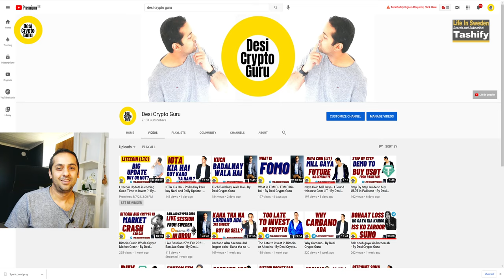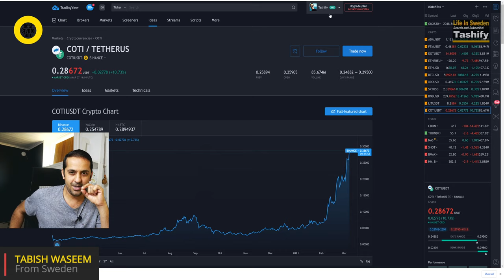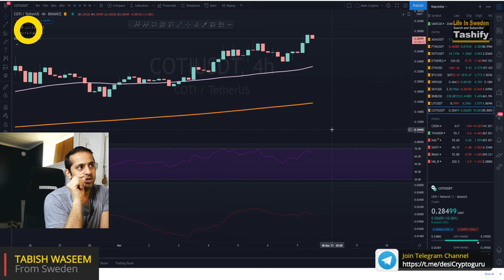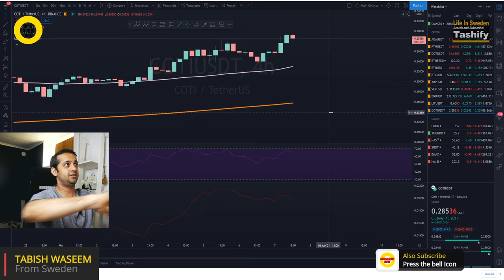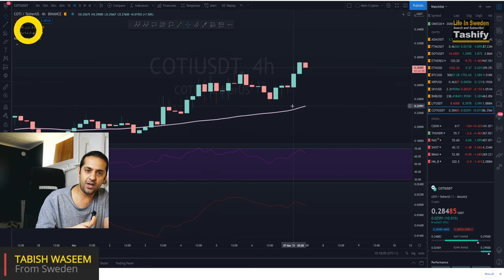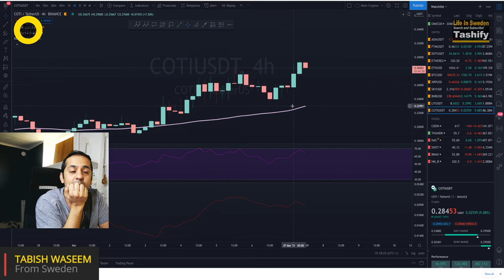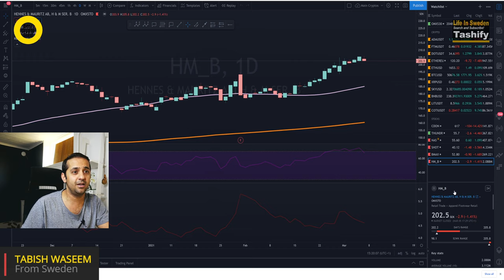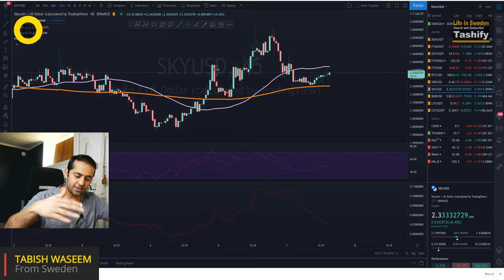Seekhna Hai ? Technical Analysis - By Desi Crypto Guru